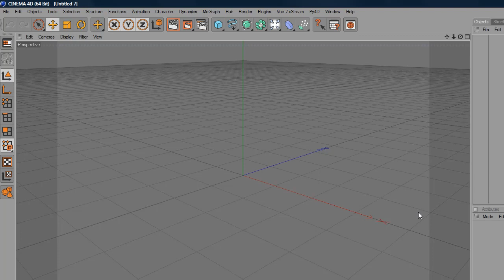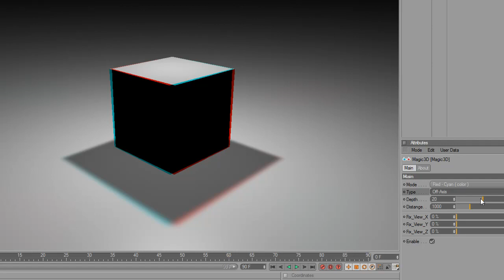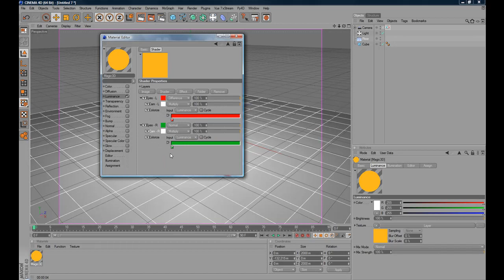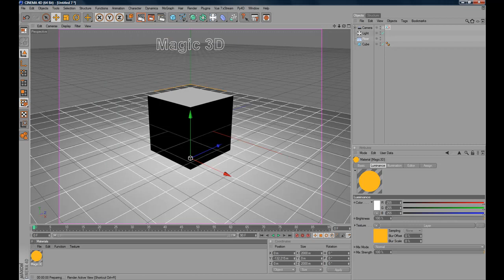TUTORIAL C4D - PLUG IN "MAGIC 3D"